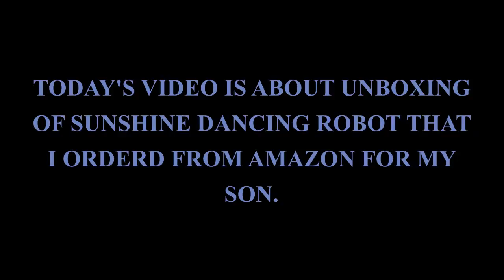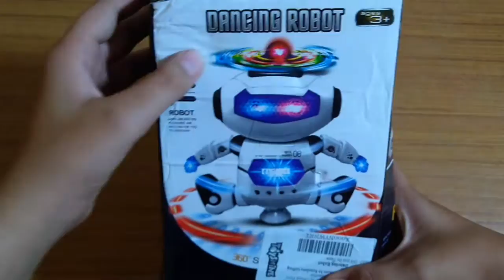UNBOXING OF A DANCING ROBOT BY ARADHANA VLOGGER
HELLO GUYS I'M BACK HERE WITH MY NEW VIDEO SO THIS VIDEO IS ABOUT UNBOXING OF A SUNSHINE DANCING ROBOT. THE ROBOT WAS FANTASTIC BUT THE PACKAGING WAS VERY VERY POOR BOX WAS BROKEN NO BUBBLE WRAP. BUT ANYWAY THE ROBOT IS AWESOME.
SO IF YOU WANT TO BUY THAT PRODUCT SO I'M GIVING THE LINK OF AMAZON YOU CAN GO AND CHECKOUT THE LINK.
Check this out: Sunshine Dancing Robot with 3D Lights and Music, Multi Color S...

00:00 1. Intro
00:16 2. Unboxing starts
01:05 3. Unpacking from wrapper
02:02 4. Robot
02:31 5. Attaching Batteries
03:44 6. Testing time

IF YOU WANT THE SONG THAT I USE IN MY THIS VIDEO LINK IS BELOW YOU CAN GO AND CHECKOUT THAT SONG ALSO.